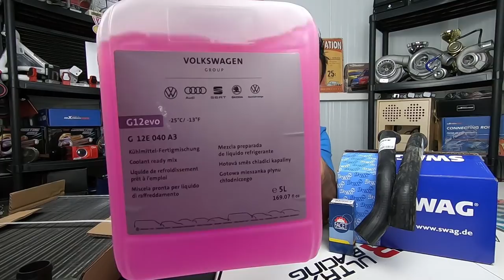Quanto Gastamos no Sistema de Refrigeração para recuperar o POLO G40???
Vaso - REF 30902264
Termostato - REF 30918290
Manguito Superior Radidor - REF 466010
Manguito Inferior Radiador -  REF 466013
Radiador de Agua - REF 519505
Sensor Ventoinha - REF 7.5635
Liquido Radiador - REF G12E040A3

🌐 MaxpeedingRods UK cupão " Yuri " para envio GRÁTIS directo a CASA !!